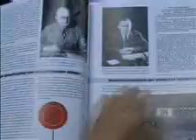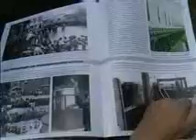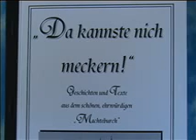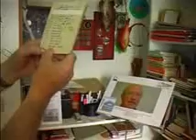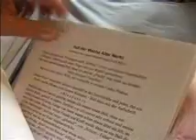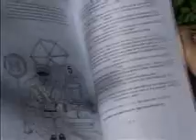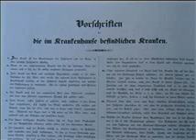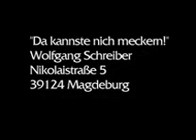Neue Bücher über Magdeburg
Im nächsten Beitrag wollen wir Ihnen wieder einmal drei interessante Neuerscheinungen auf dem Büchermarkt vorstellen. Natürlich befassen sich alle drei Editionen mit Themen aus Magdeburg.